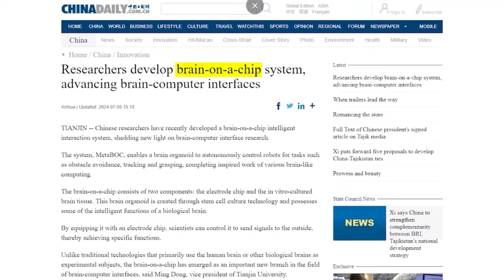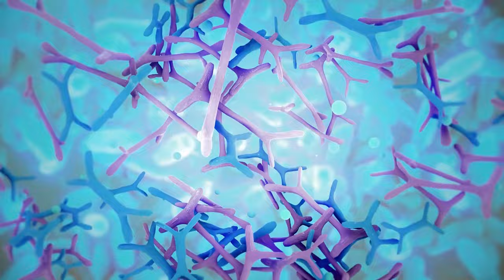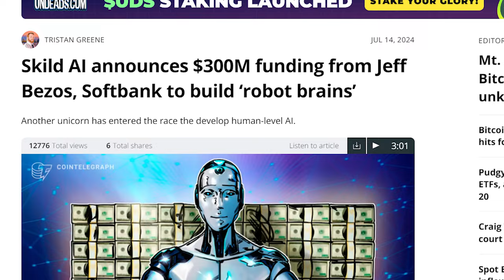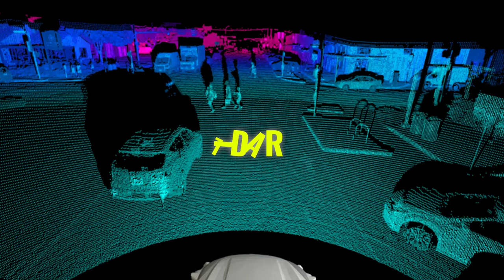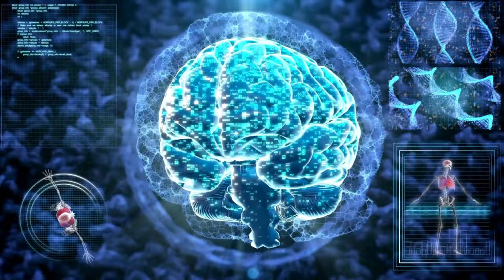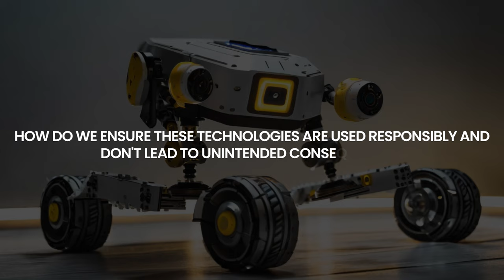New AI Robot with Human Brain Shocks the World!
Explore the latest breakthroughs in AI and robotics, featuring China's innovative robot with a brain-on-a-chip and Skild AI's universal robot brain designed for complex tasks. Additionally, Zen Technologies in India has unveiled Prahasta, a four-legged robot equipped with cutting-edge LIDAR and AI, capable of navigating challenging terrains and carrying heavy loads for defense applications. These advancements showcase the rapid progress in robotics, merging artificial intelligence with physical capabilities in revolutionary ways, set to transform industries, defense, and healthcare.